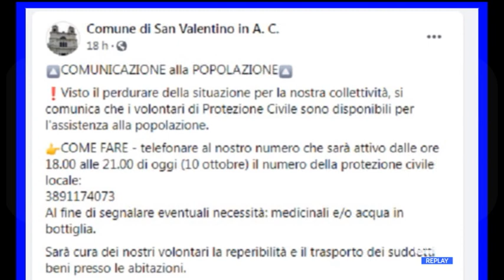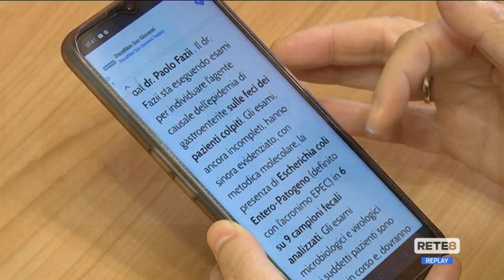San Valentino In Abruzzo Citeriore - Gastroenterite senza conseguenze